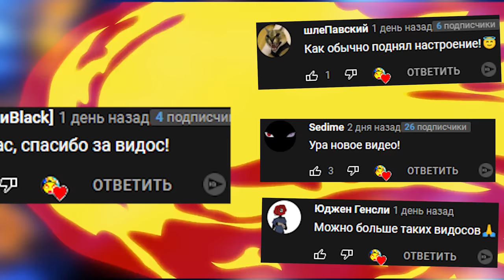ФНАФ 3 КООП ПРОХОЖДЕНИЕ АНИМАТРОНИКИ ПУГАЮТ ОХРАННИКА FNAF 3 COOP